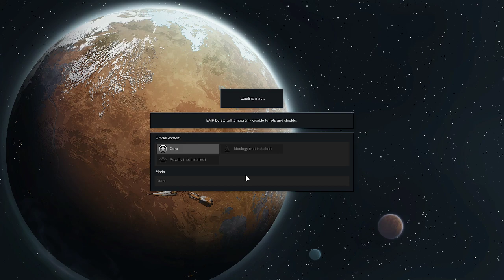RimWorld - Game 34 - part 8